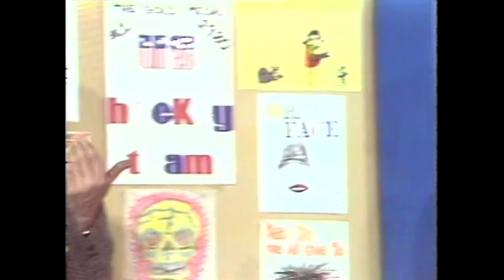Uncle Floyd Show: The Conservative vs. The Liberal